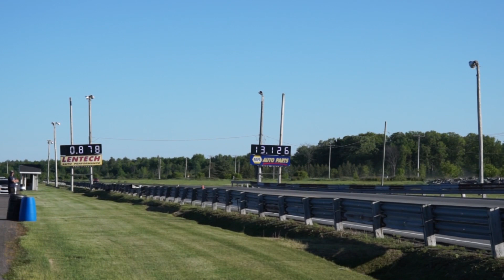Cruise Night Luskville Street Cars Drag Compilation May 29th 2021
Saturday the 5th June Cruise Night was canceled due of rain, so here is the compilation from the previous week. These are the best videos we got on camera from 13h00 to 20h00 (We left after 8pm), so no footage from 8 to 10pm. Like always, 3/4 of the video will be the races and the last part of the video will be pictures.

 XRP wallet
rKqiMt8pcYnXUCf3ZVPnDcgdqG5ABEocv5
Memo ID required:   16797

 BTC wallet
37QgRxzzgZjriUk5zGTmHnLPFagSB67Goq

 BCH wallet
pzt85xl5ma8qy3c83unknum9llel6ad2qyr26yrh4j
Note: BCH CashAddr wallet address format only.

 ETH wallet
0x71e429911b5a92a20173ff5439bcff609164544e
Note: If you are depositing ETH from Binance, it MUST be sent as an ERC20 transaction

 LTC wallet
MBimtjGa9Yq6AsLmnrZMqYM3gcQVCYLrXZ

GAGMJ3KSYSP64FB4LPXQROSMAGSP3XFHDDUJPZJ7HVRYPKJMGVPICQ4R
Memo ID required:   6233

EOS wallet
jcwrwji3j5ge
Memo ID required:   5909

 AAVE wallet
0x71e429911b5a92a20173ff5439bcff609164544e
Note: If you are depositing AAVE from Binance, it MUST be sent as an ERC20 transaction.

 LINK (Chainlink) wallet
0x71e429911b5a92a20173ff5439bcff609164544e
Note: If you are depositing LINK from Binance, it MUST be sent as an ERC20 transaction.